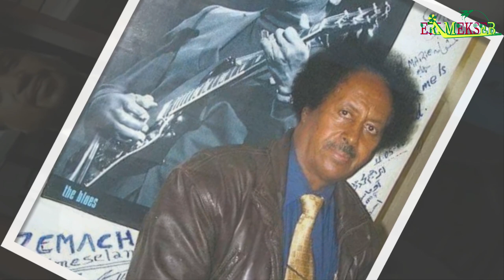እንታይ ይበሃል ኣሎ፡ ራእሲ ሃገራዊ ባህሊ ዶክተር በረኸት መንግስተኣብ ብጽኑዕ ሓሚሞም Legend Bereket Mengisteab ERI MEKSEB MEDIA